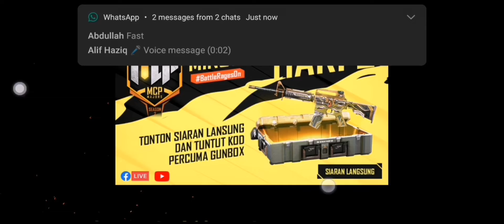CODE REDEEM FREE FIRE MALAYSIA♥️(ROAD TO 400 SUBS❤️)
↪️Mobile: Phone: Huawei Y9 Prime
↪️FF Name: adil.04╰‿╯
↪️Guild: BNLㅤ〆TEAM塔

🖥️Editing App: InShot/pixellab
🎵Song: